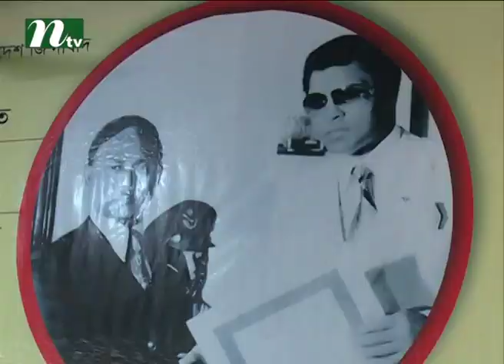Govt will annihilate BNP in the name of massive crackdown Fakhrul | News & Current Affairs